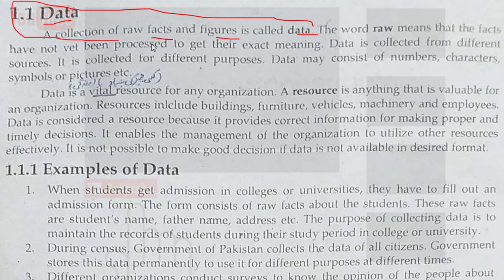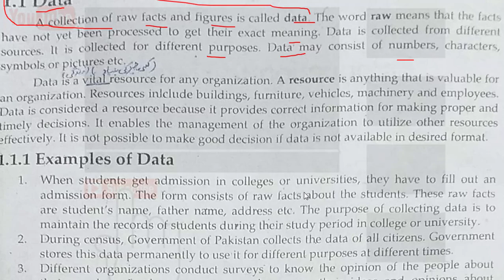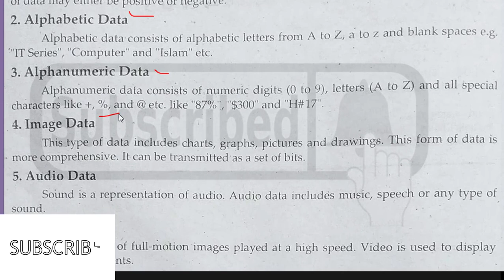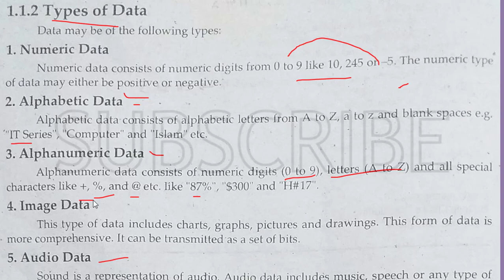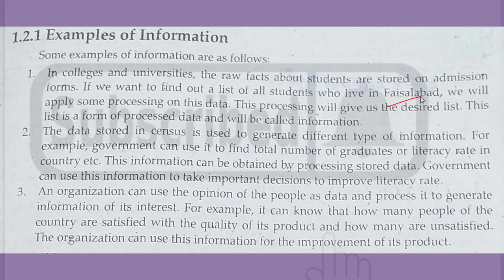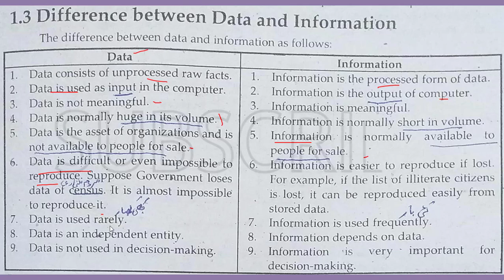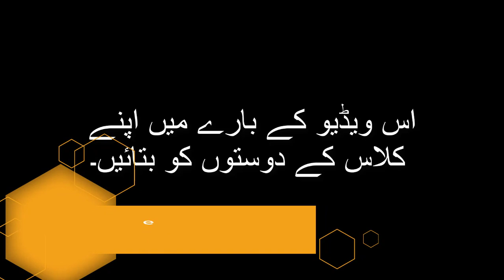Database - ADP BSc BA - Part 01 - In Urdu -YOUTUBE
In this video, it will be discussed:
What is data, Examples of Data, Types of Data, what is information, Examples of Information, Difference between Data and Information